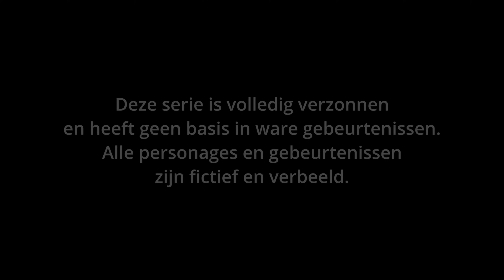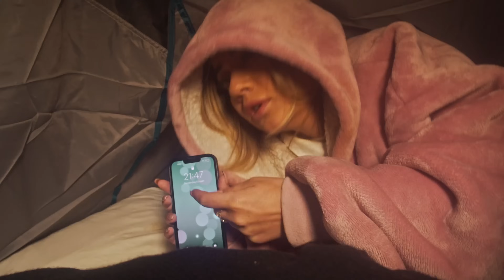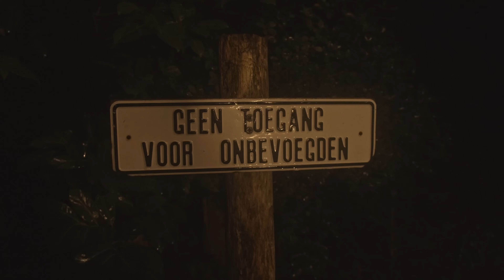Escape House - Aflevering 1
ELKE vrijdag om 17:00 online